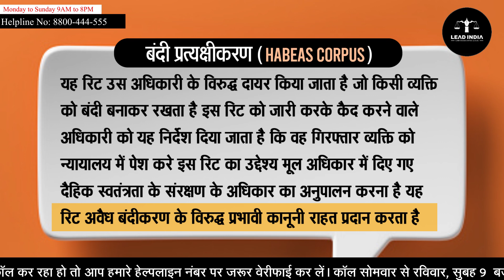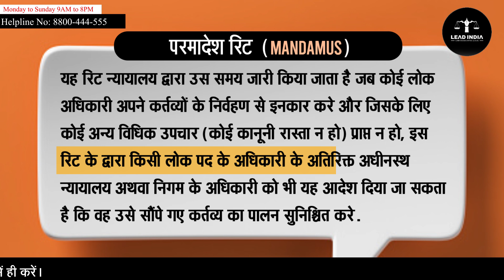Type of writs and it’s uses to protect fundamental right of citizens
Type of writs and its uses to protect the fundamental rights of citizens

About This Video:
In this video, we will discuss writs and which writs can be filed to resolve different issues. Writs are the fundamental rights of citizens and are filed in High Court or Supreme Court.

इस वीडियो में हम रिट के बारे में चर्चा करेंगे और विभिन्न मुद्दों को हल करने के लिए कौन सी रिट दायर की जा सकती है। रिट नागरिकों के मौलिक अधिकार हैं और उच्च न्यायालय या सर्वोच्च न्यायालय में दायर किए जाते हैं। रिट के बारे में अधिक जानने के लिए इस वीडियो को देखते रहें।

Legal Video,Lawyer,Advocate,Lead India,fundamental rights,protection of fundamental rights,types of writs,fundamental rights in indian constitution,fundamental rights of indian citizen,article 32 of indian constitution,Type of writs and it’s uses to protect fundamental right of citizens,protect fundamental right of citizens,humanrights,What to do when fundamental rights are violated,Habeas Corpus,Quo-Warranto,Prohibition,Certiorari,how many types of writ are there